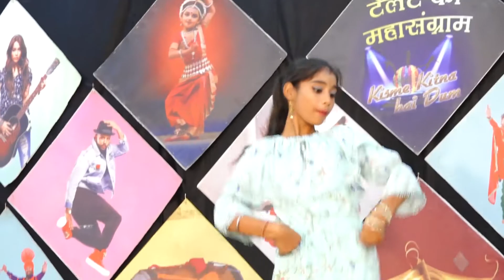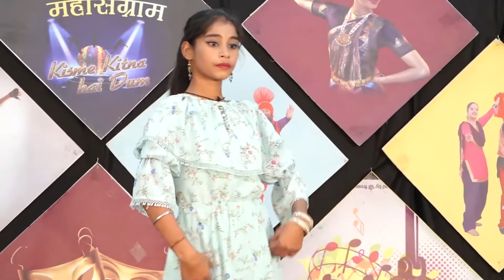NAINA l KISME KITNA HAI DUM | KKHD | TV SHOW | SEASON -8 | QUARTER TV ROUND HISAR